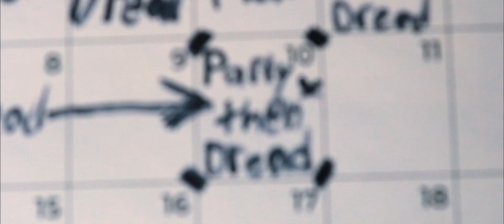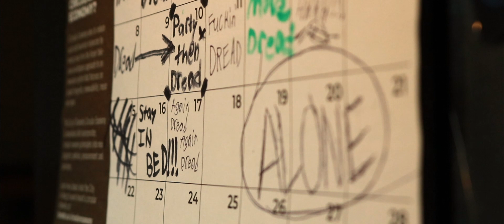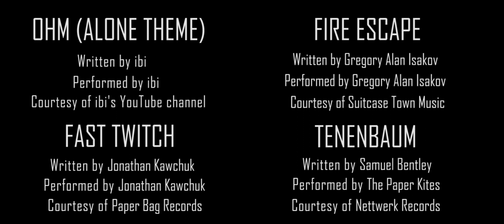ALONE - Short Film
'Alone' is a short film written, directed, and starring myself, Matthew Imray. This film is a passion project created over the span of 6-7 months to encapsulate the feelings of isolation in your head, and ways through one might cope through those moments. This film is about THOSE moments, with no real correlation towards one another, but the ways we have all felt at one point or another in our lives.

I hope you can watch and appreciate. Thank You.

| One of many different mental health organizations to help those struggling |